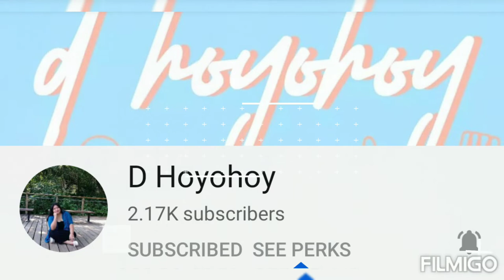Sultan Market Tayo